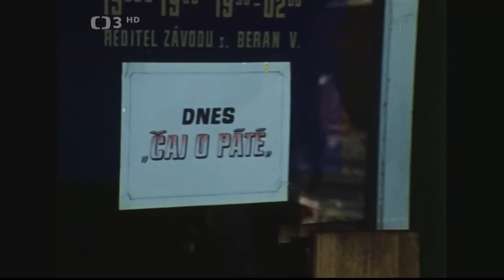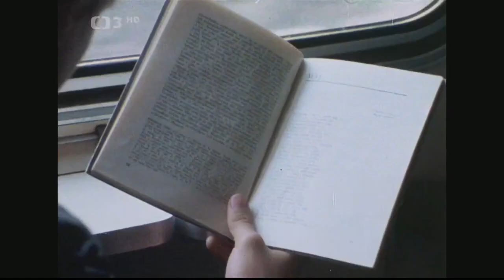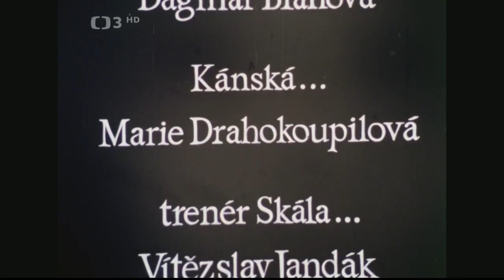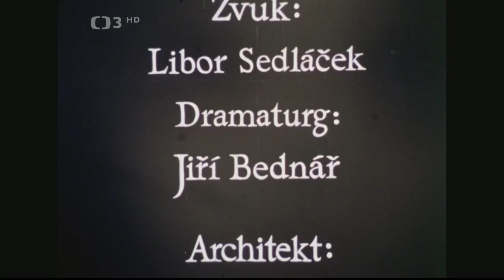Start 5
CS seriál 1979